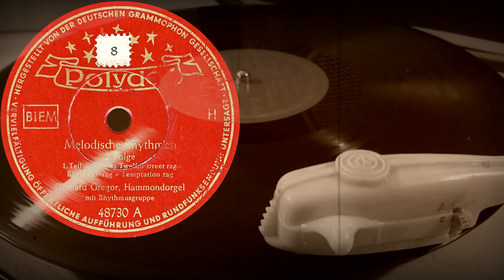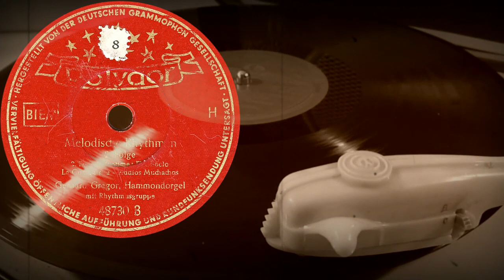Melodische Rhythmen /2. Folge, 1-2.Teil/ - Gerhard Gregor, Hammondorgel, mit Rhythmusgruppe (1952)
Оцифровка грампластинки
Melodische Rhythmen
2. Folge,

00:00 1.Teil, Ragtime: Twelfth street rag - Bugle call rag - Temptation rag
03:11 2.Teil, Tangotime: El Choclo-La Cumparsita-Addios Muchachos

Gerhard Gregor, Hammondorgel
mit Rhythmusgruppe
POLYDOR (Германия) 1952 год
Выходные данные: 48730 A / 48730 B
Гравировка: 48730A  3370 SS / 48730B  3371 SS
Кривая воспроизведения: European 78
Скорость: 78 об/мин
Размер: 25 см